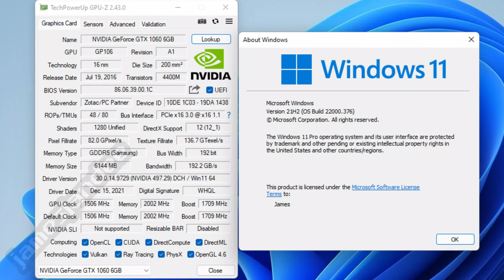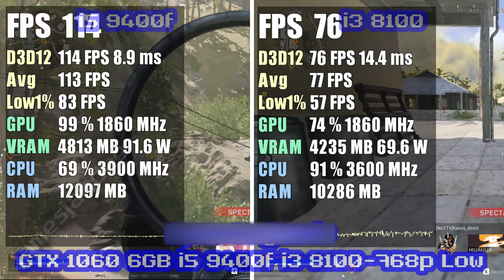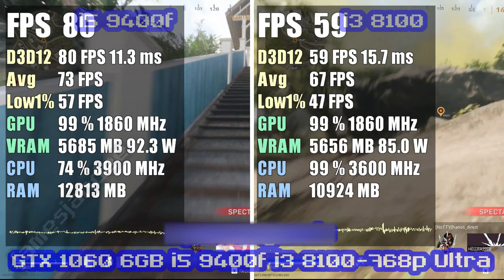Warzone on GTX 1060 6GB I5 9400F I3 8100 1080p 900p 768p All Settings